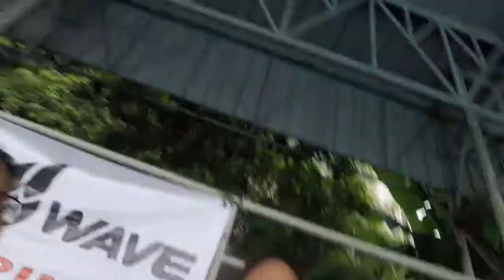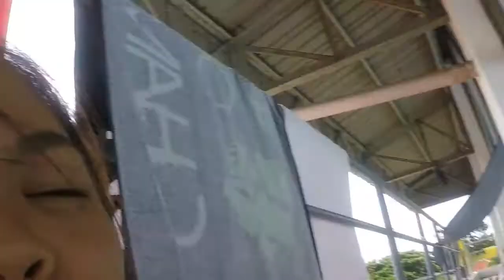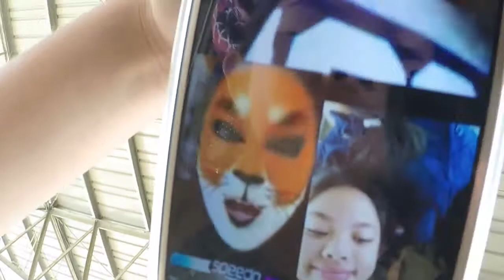MADWAVE CHALLENGE 2017!! + laags + fastcat huhu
Madwave Challenge!